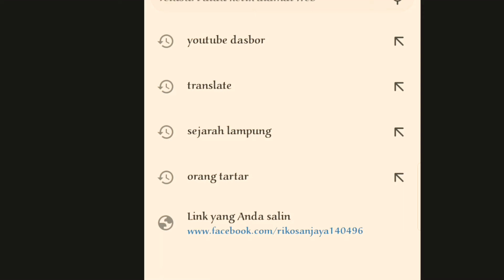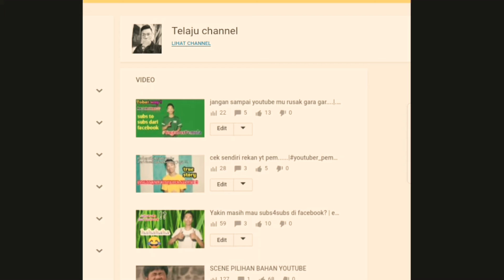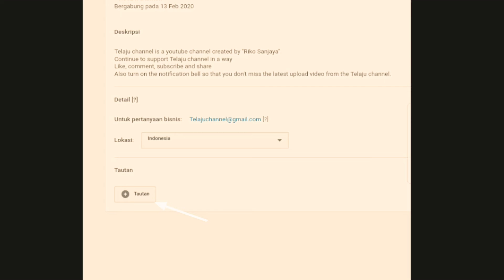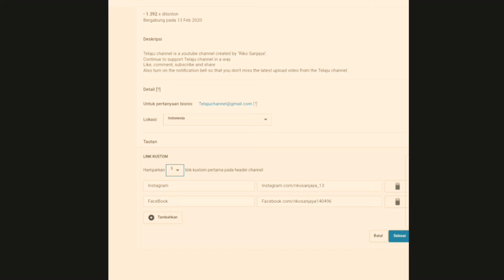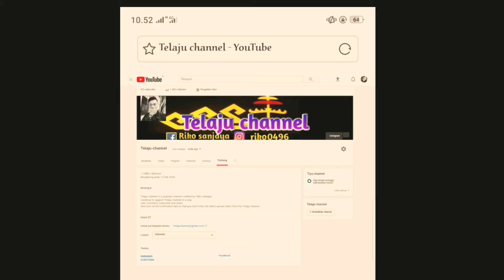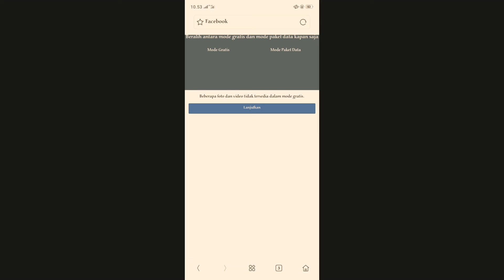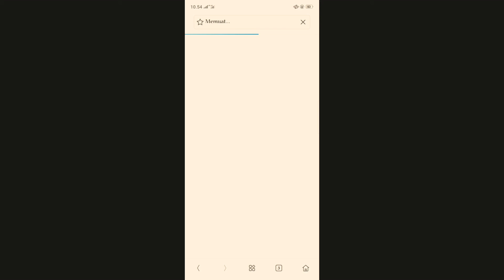TUTORIAL CARA MUDAH BIKIN LINK DI DESKRIPSI CHANNEH YOUTUBE BIAR BISA DI KLIK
Hallo semuanya..
Terimakasih ya kalian sudah klik vidio ini.
Nah di TUTORIAL vidio kali ini aku mau kasih tahu nih

bagaimana sih caranya agar kita bisa bikin link yang bisa di klik di deskripsi kita?
Ternyata gampang loh caranya.

Contoh nya seperti akun Facebook, Instagram, Twiitter, LINE, path dan masih banyak lagi

Semoga tutorial ini berguna ya teman teman.

Simak terus vidio nya ya
Jangan ragu untuk bertanya di kolom komentar ya teman teman...

Good you all